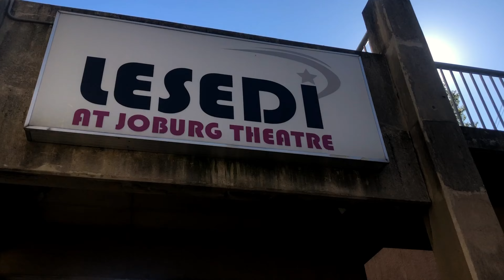The AMAWETHU EXPERIENCE